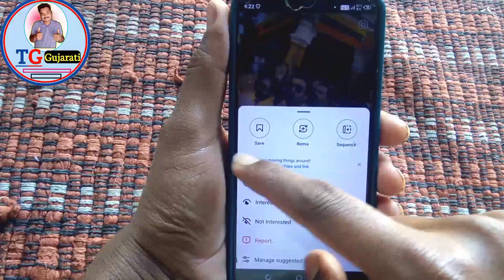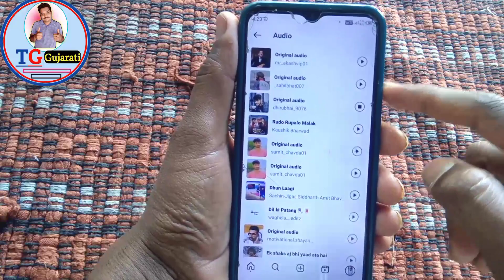🙏Instagram Rees 👌save કરેલી ક્યાં જોવા મળશે ?🤔